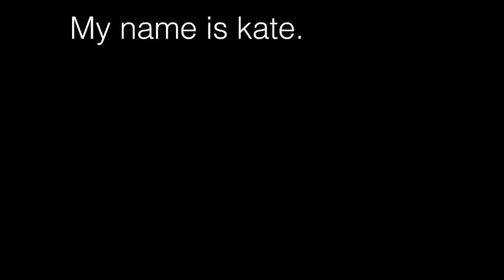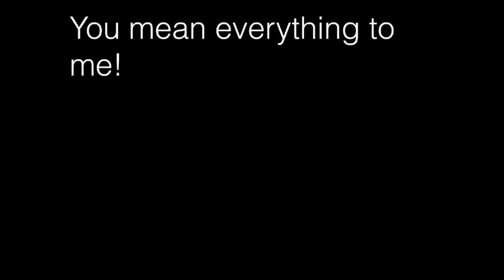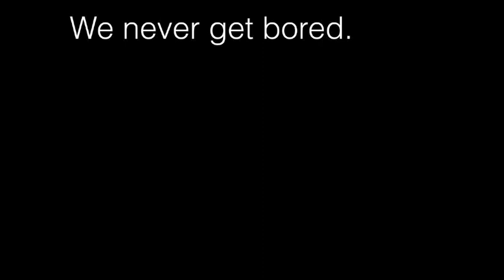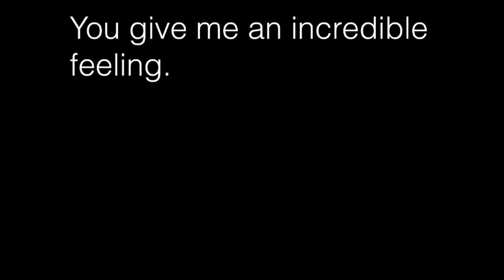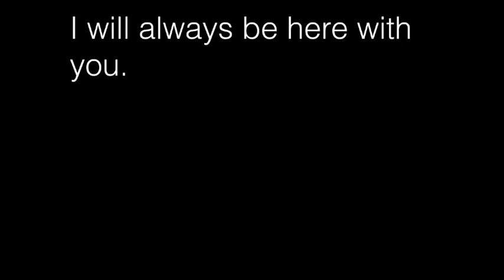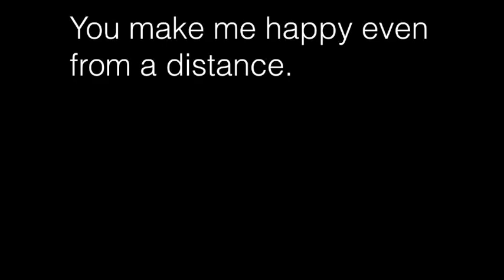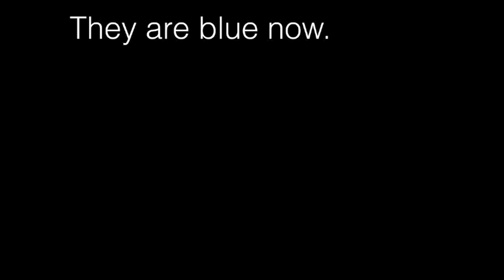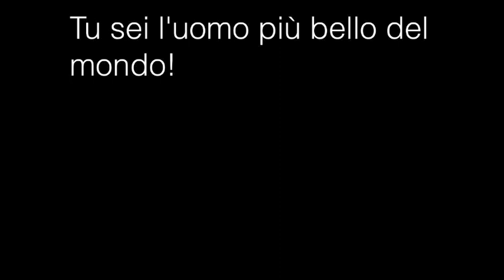Learn Italian Conversation - Italian For Lovers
text tony leccisi
translation sylvia t. on upwork
english read by alan munro contac us for his contacts
italian read by luca g. on upwork